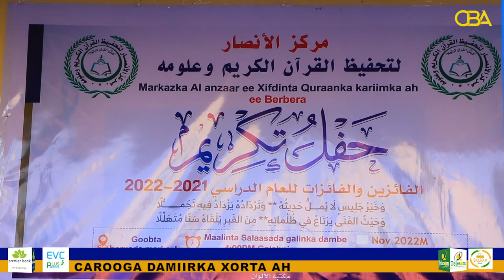Markaska Ansaar Berbera ayaa Munaasibad u qabtay ardayda sanad-dugsiyeedka 2021- 2022.